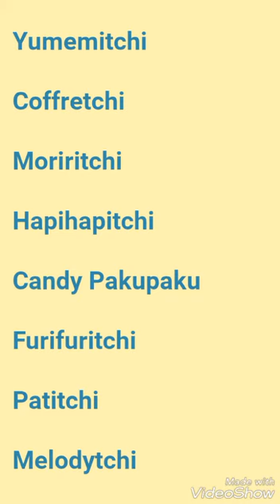022 Jump Ver.2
Characters Used

Yumemitchi

Coffretchi

Moriritchi

Hapihapitchi

Candy Pakupaku

Furifuritchi

Patitchi

Melodytchi